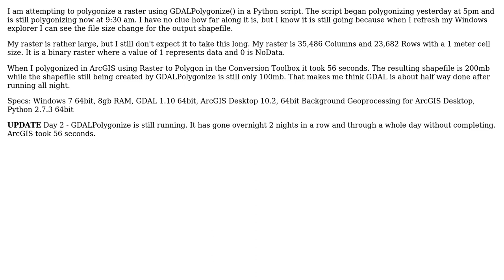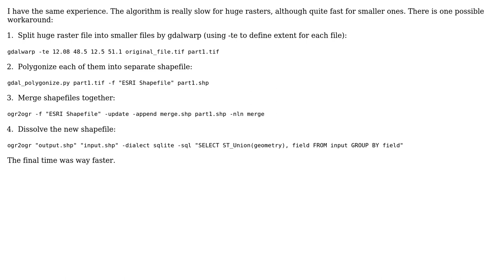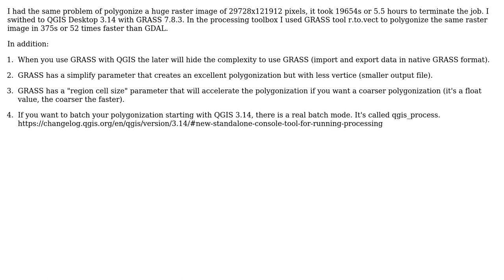GIS: Why is GDALPolygonize so much slower than ArcGIS Raster to Polygon? (2 Solutions!!)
GIS: Why is GDALPolygonize so much slower than ArcGIS Raster to Polygon?

With thanks & praise to God, and with thanks to the many people who have made this project possible! | Content (except music & images) licensed under CC BY-SA | Music | Images & others | With thanks to user Stanislav Dusek user PolyGeo user D Pilon user Brian and the Stack Exchange Network Trademarks are property of their respective owners. You are responsible for your own actions.